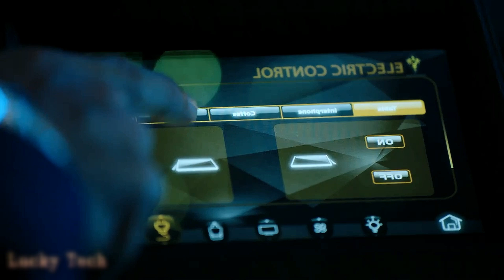САМОДЕЛКИ, ИЗОБРЕТЕНИЯ И УДИВИТЕЛЬНАЯ ТЕХНИКА, НЕОБЫЧНЫЕ МАШИНЫ И АВТОМОБИЛИ ✦ 49 ✦ Lucky Tech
Друзья! Если вам понравилось видео не сочтите за труд:
- чтобы не пропустить новые ролики кликнуть по колокольчику 🔔
Источники и оригиналы:
0:07 - Самодельные приспособления для улучшения жизни
0:50 - Полезные гаджеты и изобретения для дома
1:50 - Американская горка из окна своего дома
2:27 -  Замысловатая, но непрактичная электромеханическая сороконожка
3:06 - Ретро автомобили со скрытыми электроподъёмными фарами
3:37 - Полностью, кроме колёс и двигателя деревянный мотоцикл венгерского Кулибина за 3 тыс. $
4:07 - Паровозик на базе немецкого ретро трактора 20-х годов прошлого века Lanz Bulldog
4:53 - Вездеход-багги с двигателем и коробкой от "Оки"
5:53 - Опытный советский вездеход ЗИЛ Э-167 1963 г. с пластиковым кузовом, двумя двигателями и автоматической КПП
6:34 - Рельсовый снежный киллер в Новой Зеландии
7:30 - Самый дорогой в истории внедорожник китайский Karlmann King 1,85 млн. $ или 138,8 млн. ₽